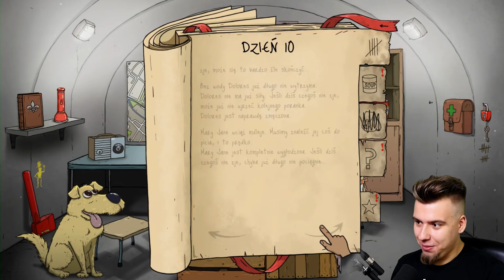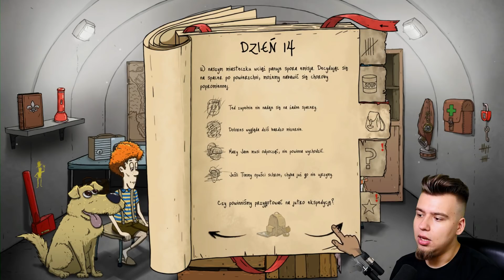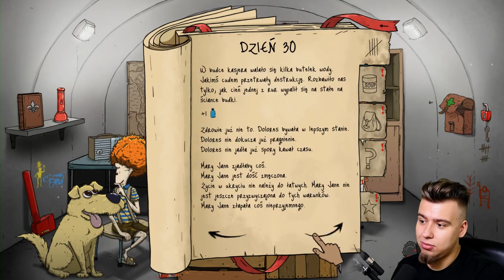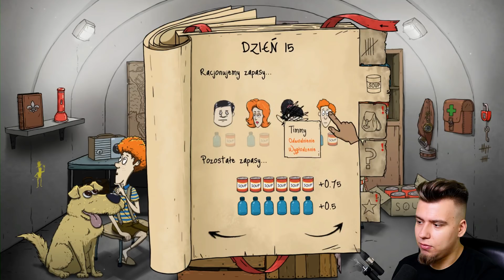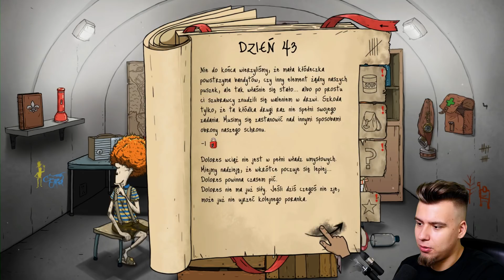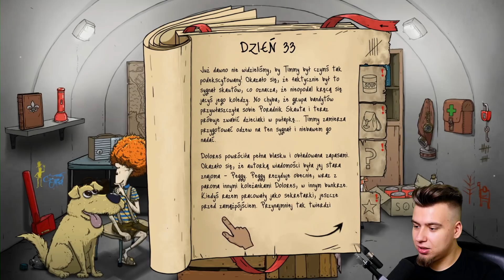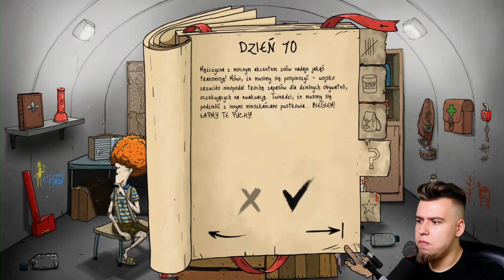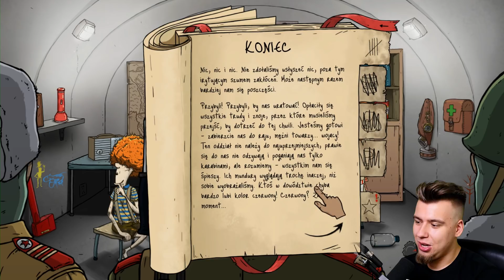Co się dzieje 99 DNIA w 60 SECONDS?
:o

Byłbym wdzięczny za
- zachowanie kultury w komentarzach,
Dzięki!